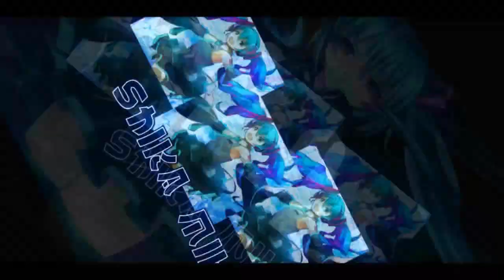Season 9 Japan Server Supreme Rank 【Bakusou Drifters】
not top 100, plus matching takes too long, but i finally reached the SRG rank at least.

also another bonus rainbow gacha.